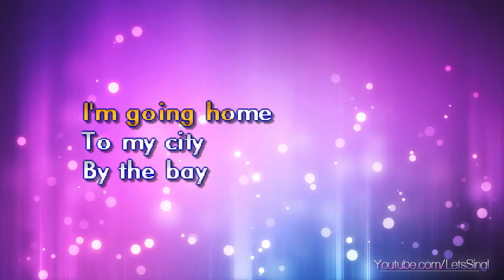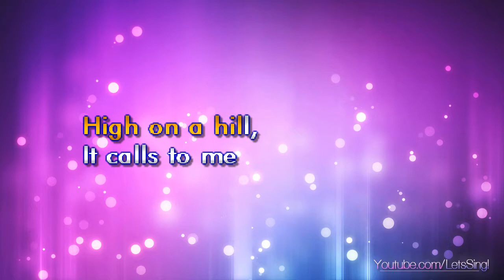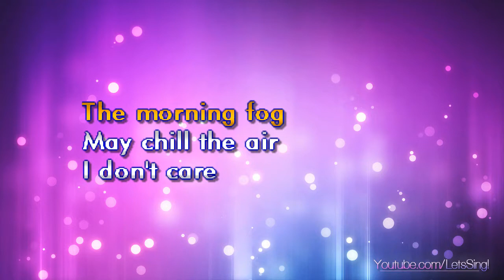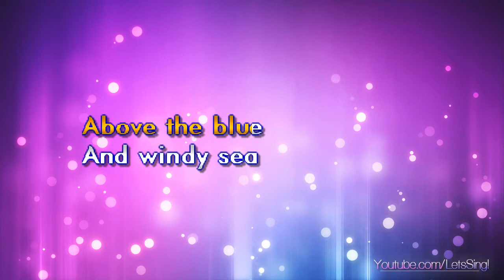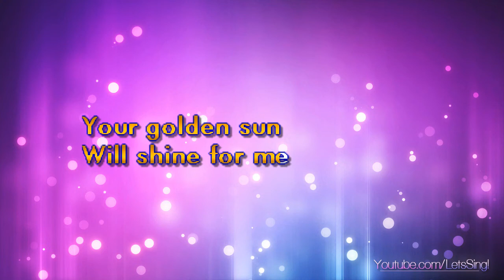Bennett, Tony - I Left My Heart In San Francisco (Karaoke & Lyrics)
Bennett, Tony - I Left My Heart In San Francisco (Karaoke, Lyrics, Instrumental)